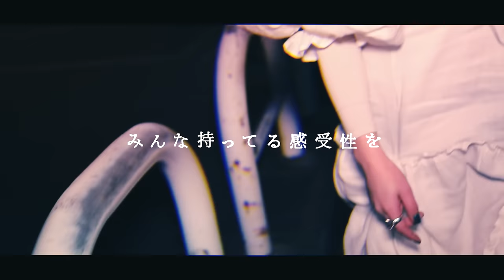Manatsu Nagahara - Dancer in the Poetry [Official Music Video]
This is Manatsu Nagahara's official music video for "Dancer in the Poetry"

"Dancer in the Poetry" is the lead track from Manatsu Nagahara's much anticipated 1st full-length album "GREAT HUNGRY." Composed of images of Manatsu and letterpress typography, the stark visual accentuates the message conveyed through vocals and acoustic guitar-only composition.